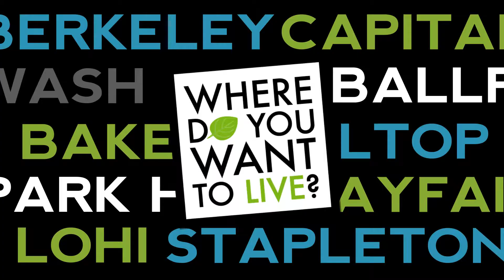Capitol Hill - Live Urban Real Estate - Denver, CO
Take a tour through Denver's Capitol Hill neighborhood. Architecture, Shopping and Dining, Housing, Parks and Recreation.